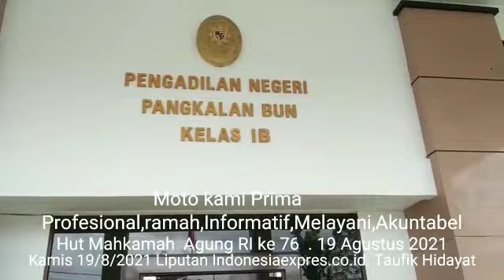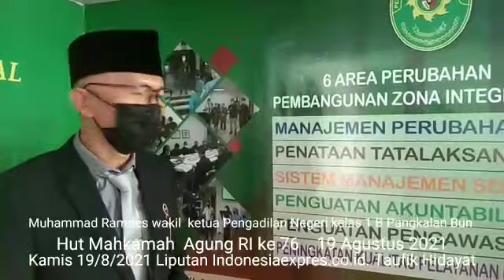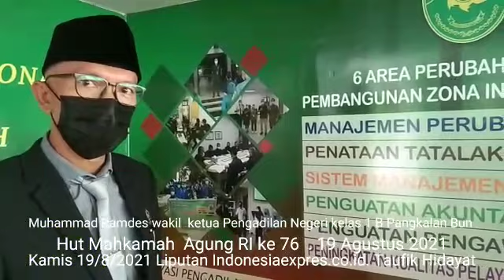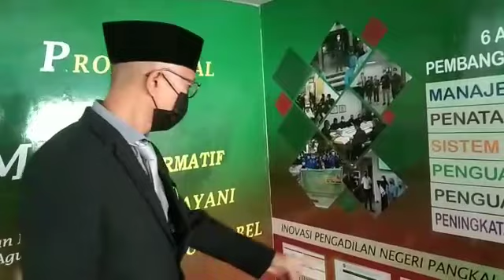Memantapkan Badan Peradilan Melalui Pelayanan Hukum Berbasis Teknologi Informasi dimasa Pandemi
Memantapkan kemandirian Badan Peradilan Melalui Pelayanan Hukum Berbasis Teknologi Informasi dimasa Pandemi Covid-19 di kabupaten Kotawaringin Barat provinsi Kalimantan Tengah.

liputan khusus Taufik Hidayat